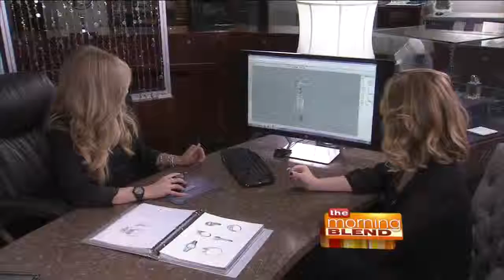The Place for Diamonds this Holiday Season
Diamonds have become a part of our culture as a symbol of love and romance. Their brilliant nature is also appreciated for style. Recently, Tiffany toured Lyle Husar Designs in Brookfield with Chief Romance Officer Craig Husar to see some of the most dazzling diamonds around.

Lyle Husar Designs' incredible showroom is located at 173rd and Bluemound Road in Brookfield.